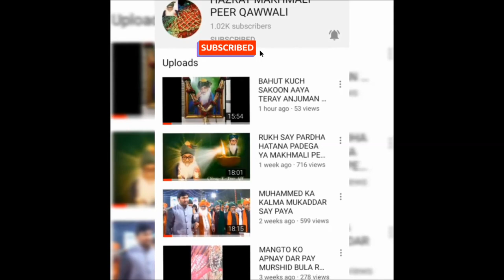YA KHUDA WANDA